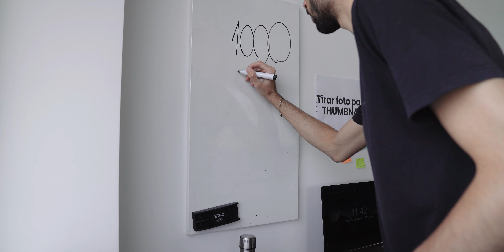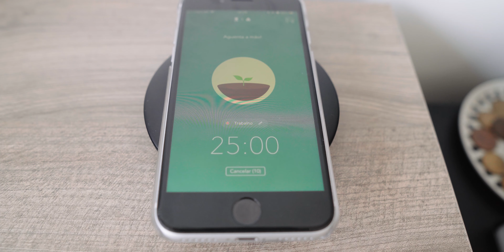CHEGAMOS A 1.000 INSCRITOS - Vlog 18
Finalmente, uhuuuuul, conseguimos, chegamos a 1.000 inscritos. Para alguns pode parecer pouco ou que seja uma conquista pequena. Mas, para mim é a realização de um sonho, e isso, é só o começo...

Meus equipamentos:
Câmera Sony a6500
Lente 18-105mm F4
Lente Sigma 16mm F1.4
Bateria para câmera
iPhone XR 64GB
Microfone Rode videomicro
Microfone condensador Arcano
Tripé de mão SmallRig
Tripé para vídeo
HD Portátil
Mochila de câmera
Drone DJI Mini 2
Gimbal Weebill-S
Filtro ND Variável
Led Ulanzi VL 49 RGB
Mouse Logitech MX Master 3
Notebook Avell a65 Liv